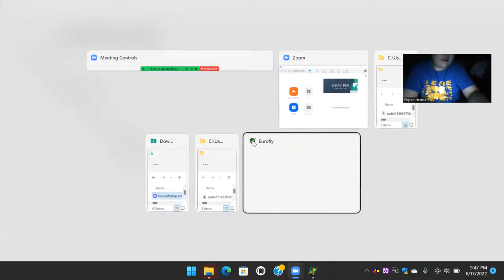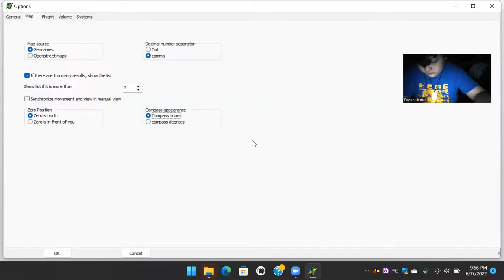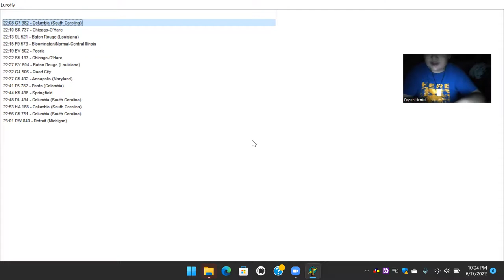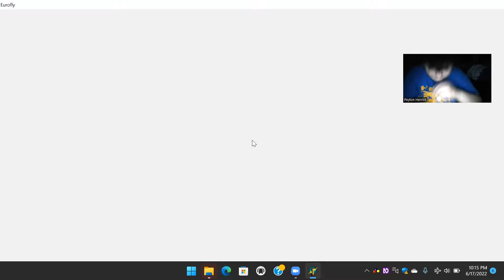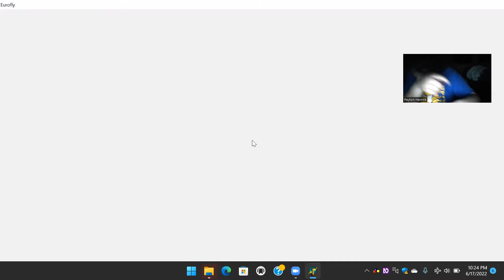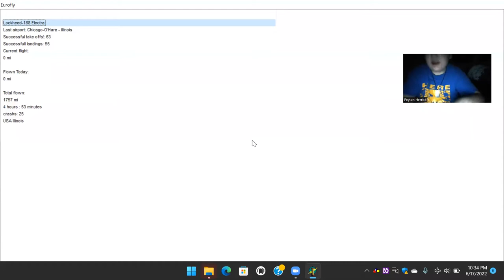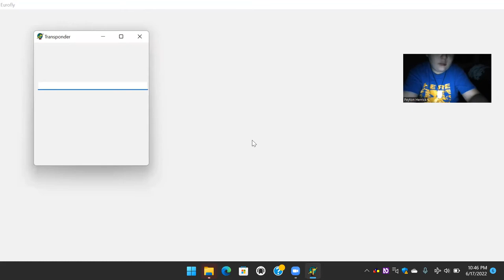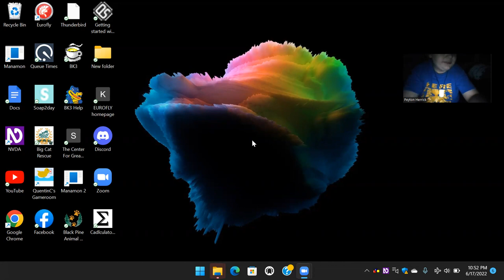Let's Play Eurofly: Introduction to category 1 aircrafts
Hello and welcome to eurofly, an audio game. In this video, we cover an introduction to the game itself, and we discuss category 1 aircraft.  If you want to learn more about the game, you can go